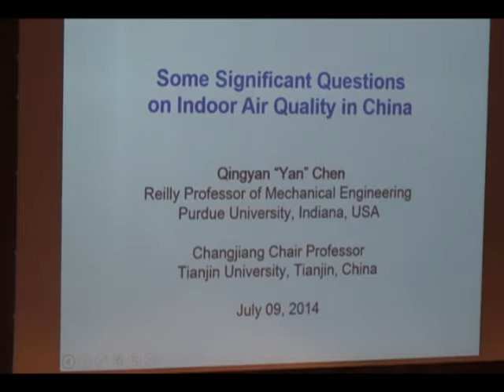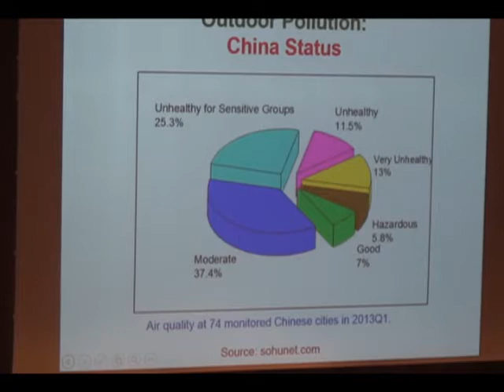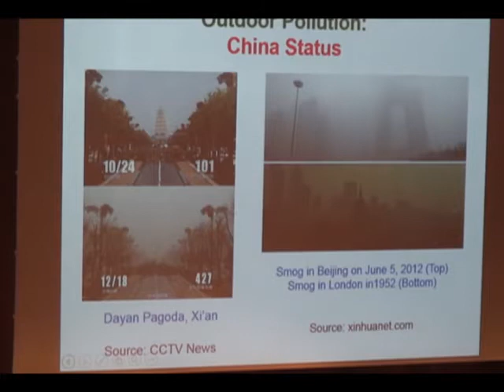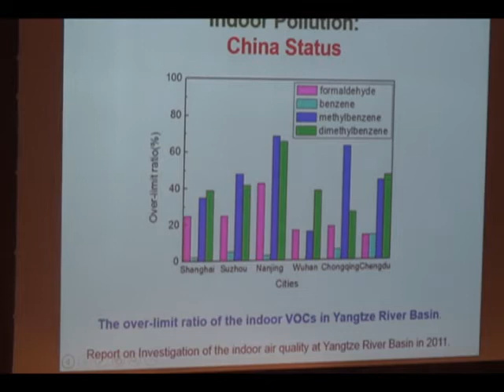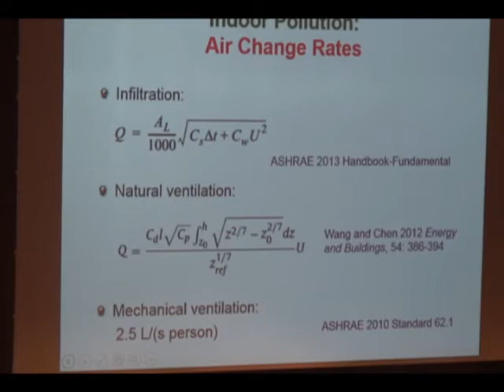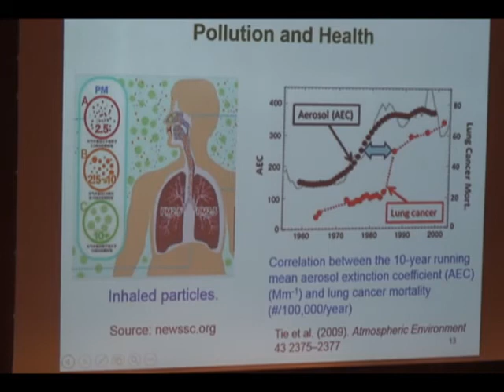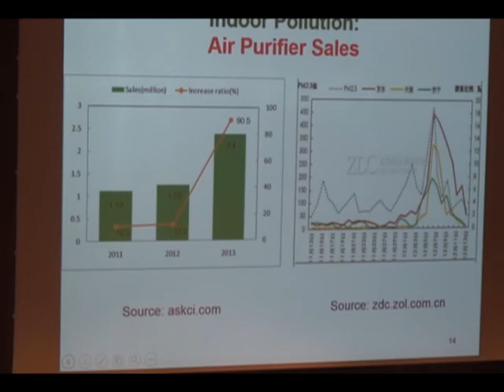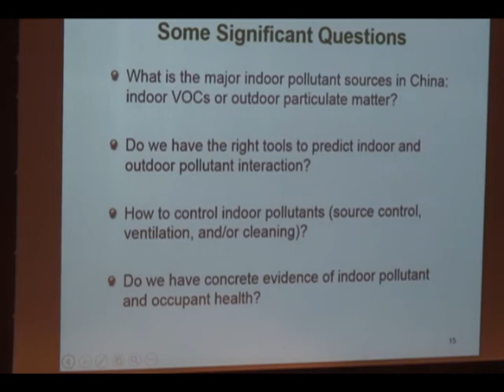Indoor Air 2014 - SBE Symposium 1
Qingyan "Yan" Chen, Purdue University, United States
Some Significant Questions on Indoor Air Quality in China